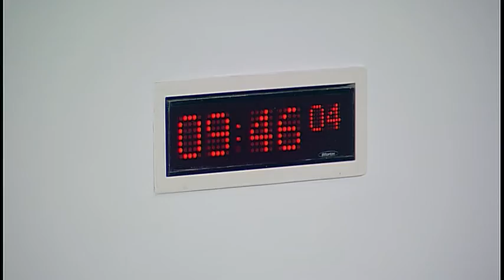Environment, Climate Change and Land Reform Committee - Scottish Parliament: 28th March 2017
- The Scottish Parliament - Environment, Climate Change & Land Reform Committee

1. Decision on taking business in private: The Committee will decide whether to take items 5 and 6 in private.
2. Review of the Protection of Wild Mammals (Scotland) Act 2002: The Committee will take evidence from—
Right Hon Lord Bonomy.
3. Subordinate legislation: The Committee will consider the following negative instrument—
The Protection of Seals (Designation of Haul-Out Sites) (Scotland) Amendment Order 2017 (SSI 2017/63).
4. Public petitions The Committee will consider the following petition—
PE1615 by Logan Steele on behalf of the Scottish Raptor Group on a state regulated licensing system for gamebird hunting in Scotland
5. Review of the Protection of Wild Mammals (Scotland) Act 2002: The Committee will consider evidence heard earlier in the meeting.
6. Work programme: The Committee will review its work programme.
7. Deer Management in Scotland (in private): The Committee will consider a revised draft report.